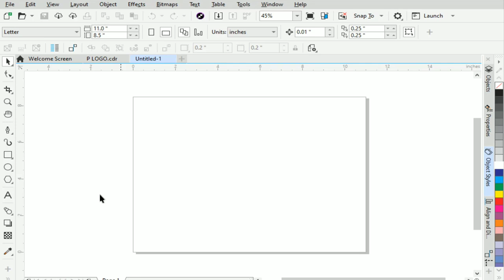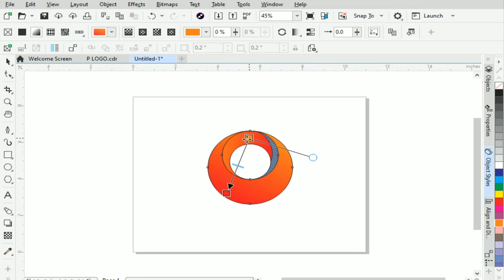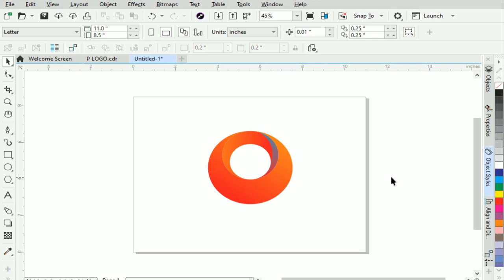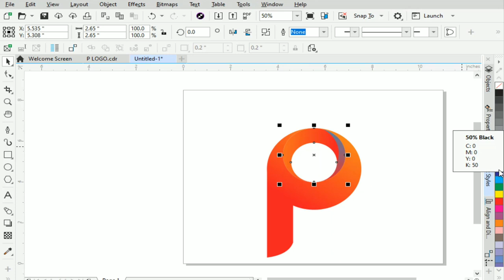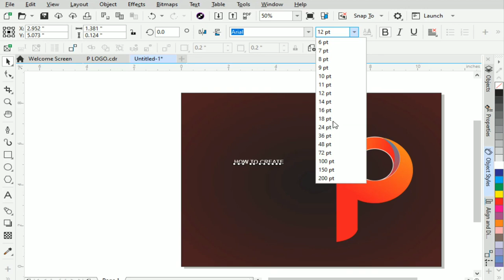P Latter Logo Design in CorelDraw | Logo Design Tutorial